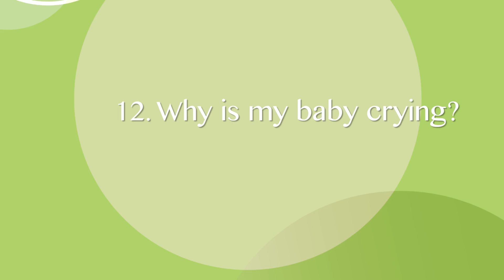12 - Post Natal Essentials, Why is my baby crying?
What is your baby telling you when they cry? Sarah Boyd, antenatal teacher and doula at Birth Baby Balance, talks about understanding the different physical and emotional reasons for babies cries, learning the sounds of the different cries, and the importance of responding to a crying baby, as well as considering ways to cope with a baby who is suffering from colic.
For more information about everything that Birth Baby Balance offers, look